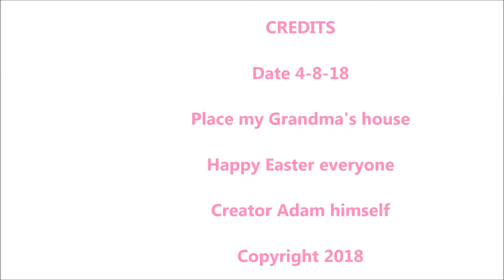Adam's Awesome Project's Happy Easter 2018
Sorry i have not made a video for a while I had some technical difficulty issues with my phone but anyway I was happy to spend Easter with my family but I still wish my Grandfather was here with us Happy Easter.